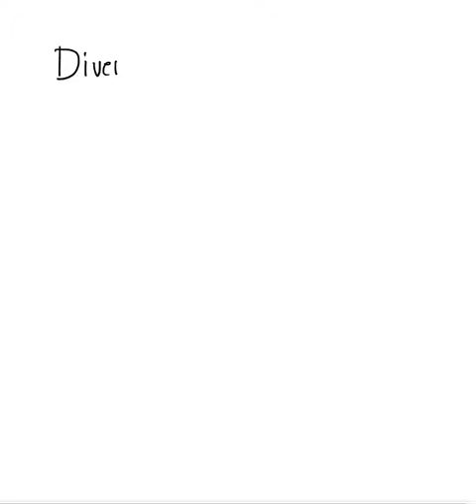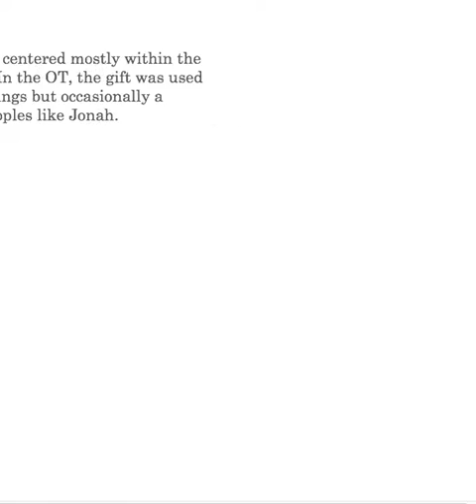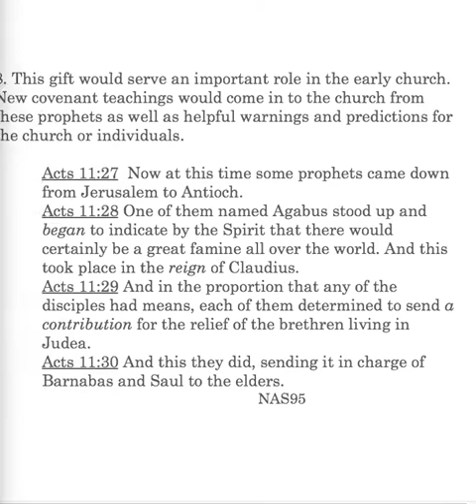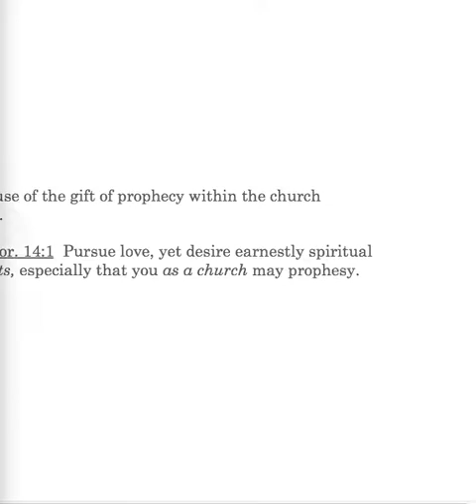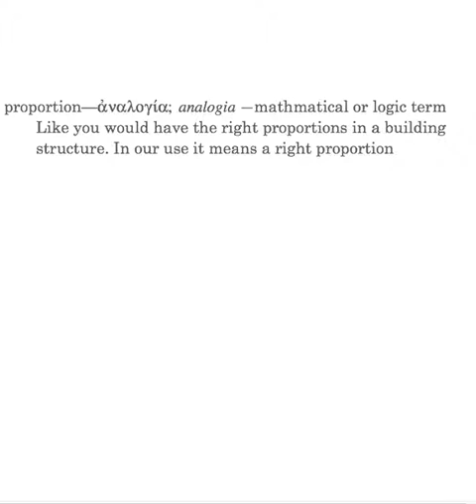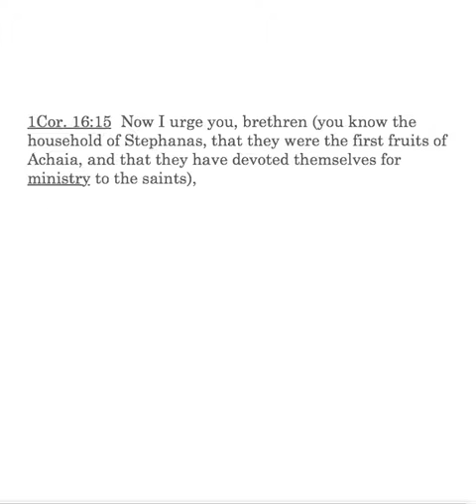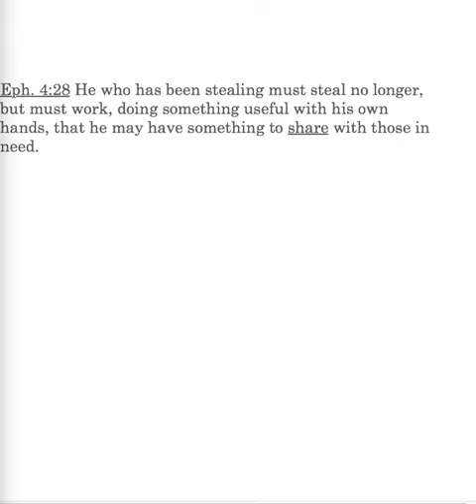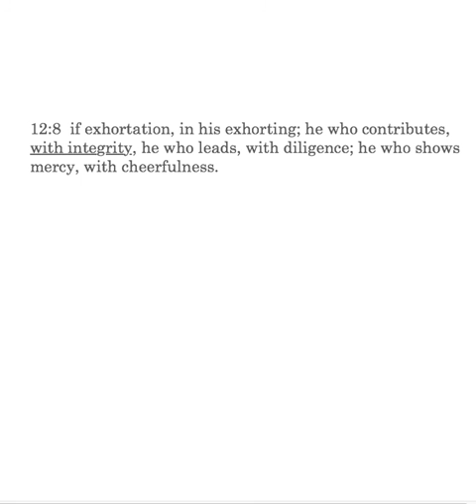Romans 12:6-8 Lesson 59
Romans 12:6-8: Level 3 Spiritual Gifts; Gift of Prophecy; proper use of gifts: service, 1 Cor. 16:15, teaching, exhortation, contributor, Lu. 3:11; 1 Jn. 3:17-18; Eph. 4:28, leadership, 1 Th. 5:12; 1 Tim. 5:17, mercy with cheerfulness.